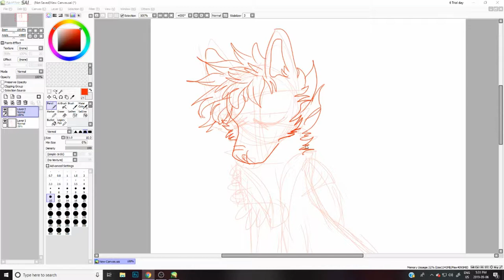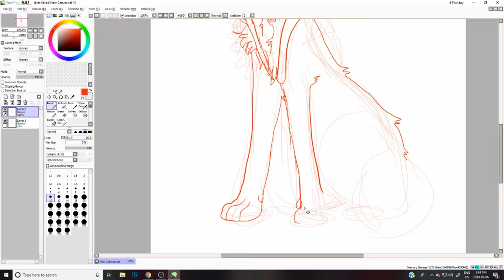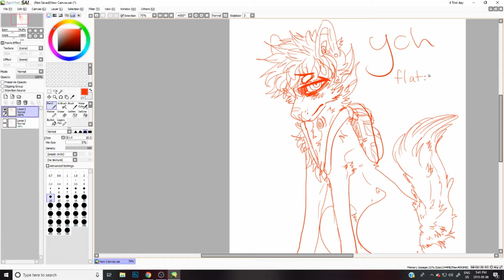YCH Back to School Speedpaint